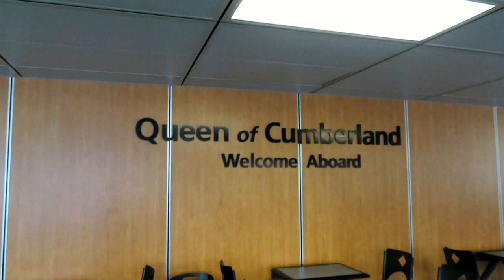BC Ferries Horseshoe Bay to Snug Cove (Queen of Cumberland)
This is a ride on BC Ferries Queen of Cumberland, built in 1992. The vessel normally operates on route 5 (Swartz Bay - Southern Gulf Islands). For a couple of months at the end of 2024, this vessel is operating this route in place of her sister, the Queen of Capilano.

We start our video at Horseshoe Bay terminal in West Vancouver, departing promptly at 2:20pm for Snug Cove. Filmed on the 6th of November, 2024.